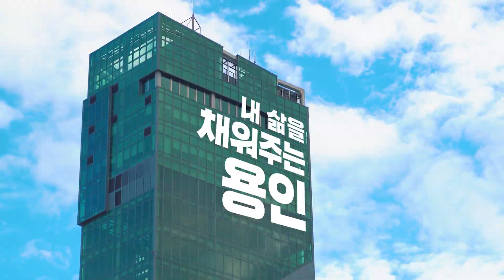[2020 SNS 영상 콘텐츠 공모전] 입선 "용인어때"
작품명 : 용인어때
출품자 : blue label팀 (김동현, 김완규, 이유진)